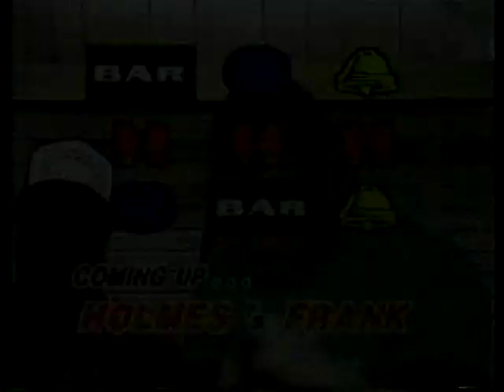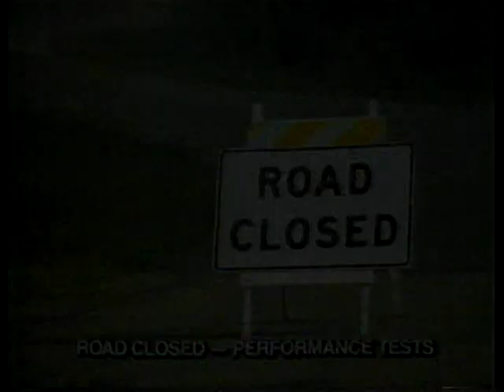Kirkland Laing vs. Fred Hutchings.WW.1983.09.10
Coming off his huge upset of Roberto Duran, can Laing keep the momentum going against Hutchings? Highlights.